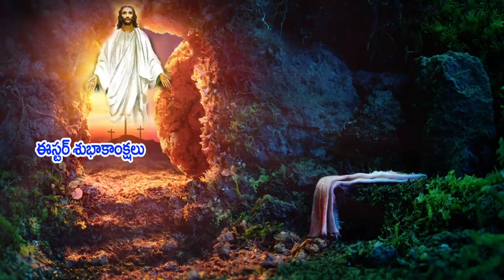12-04-2020-JMB CHURCH CEMETERY MESSAGE